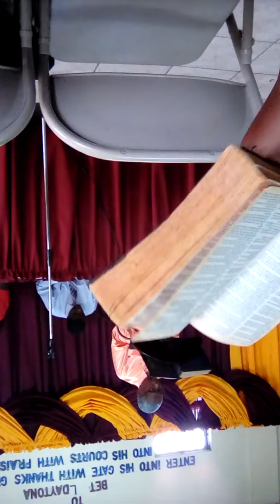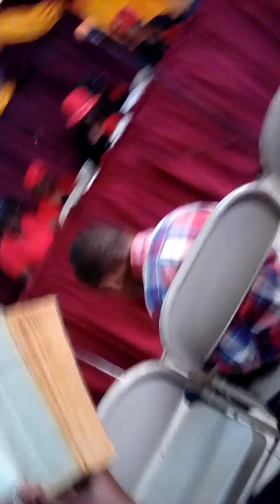Bethel, Daytona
My humblest apologies for it being up sided down. I am working hard to have this corrected.